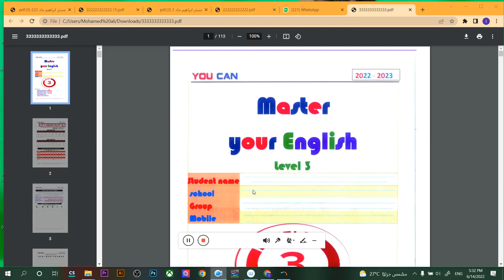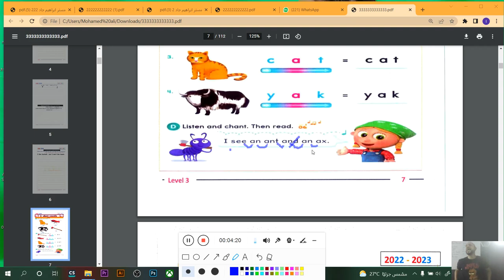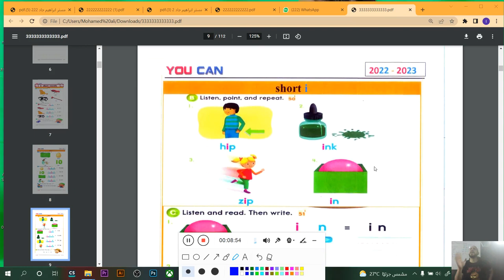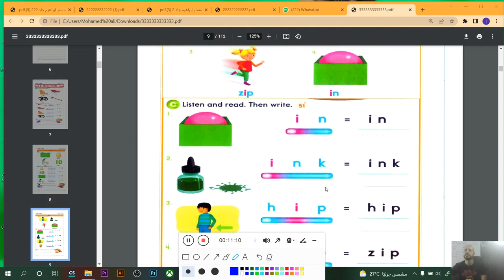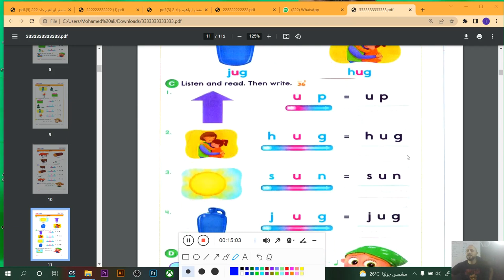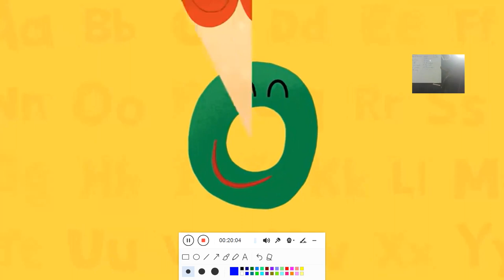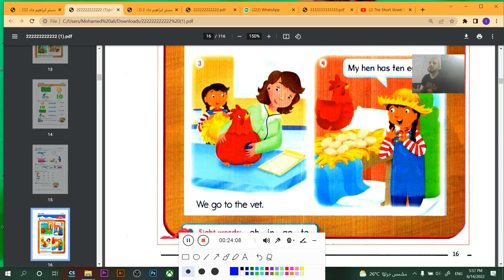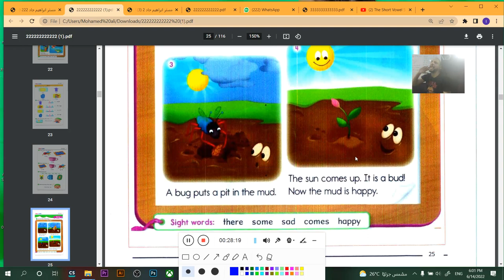L6S4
للحجز والاستفسار يرجى التواصل على:- 👇🏻👇🏻